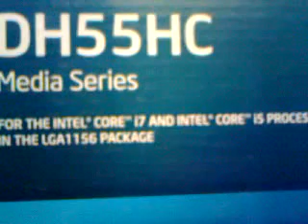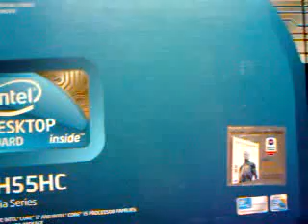placa mãe intel DH55HC: uma boa placa para processadores core i3,i5,i7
ESTA PLACA É DDR3 SOCKET LGA 1156 quatro Dims 2 preto e 2 azul.